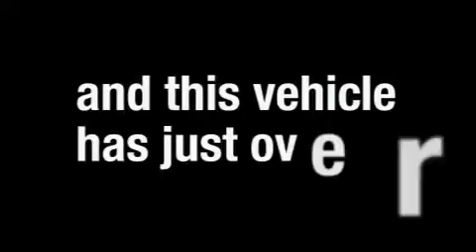Used 2005 Chevrolet Corvette Worthington OH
Year: 2005
 Make: Chevrolet
 Model: Corvette
 Engine: 6L 8-Cylinder
 Trans.: automatic
 Exterior: Black
 Miles: 28,989
 Interior: Ebony

 Pre-Owned 2005 Chevrolet Corvette Worthington OH